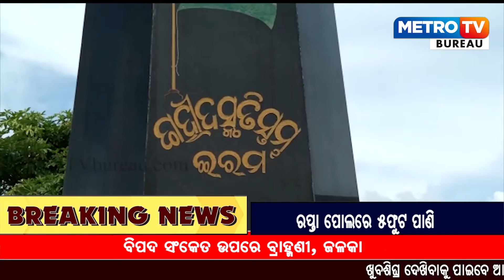ଇରମ ର ସ୍ଵତନ୍ତ୍ର ଉପସ୍ଥାପନା